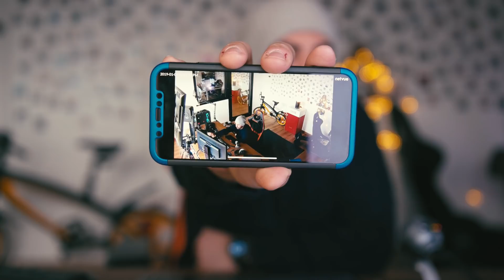Tutte le novità dal CES 2019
NOVITA CES 2019
Quattromila espositori e 180mila visitatori attesi

ho cercato le info sui vari siti e ve le ho sintetizzate qui:

la prima tv che si arrotola Signature OLED TV R
Si tratta di un super-televisore da 65 pollici, Ultra Hd e schermo Oled, l'unica tecnologia per produrre schermi abbastanza sottili da essere pieghevoli. Le dimensioni da "srotolato" sono quindi notevoli. Ma non sono un problema perché, in pochi gesti, il display "scompare".

La birra fatta in casa HOMEBREW

LG accordo con APPLE per ariplay 2 e homekit

Samsung primo tv a microled, 65 fino a 219pollici

i tv lg gamma 2019 avranno alexa integrato

PAnasonic TV gz20000 fino a 65

Sony Z9G 85 e 98pollici 8k

ikea tende smart compatibili con alexa e google home
Kadrilj e Fyrtur   dai 99 ai 159 euro

Ellcie Healthy
montatura smart che usa tecnologia a infrarossi e sensori di movimento per capire quando chiudiamo gli occhi, sbadigliamo o muoviamo la testa. Il primo possibile utilizzo è per captare quando ci addormentiamo alla guida (e risvegliarci con segnali luminosi e sonori), ma potrebbe essere usata anche per intervenire in caso di caduta degli anziani.

B’Safe, giubbino-airbag da bicicletta

Hupnos, maschera smart che usa vibrazione, luci e ventilazione per evitare di russare

Whill, la prima sedia a rotelle a guida autonoma pensata per accompagnare i disabili in spazi pubblici

Jaxjox, un peso smart in grado di registrare sulla app quante volte lo avremo sollevato

nikon lancia il 14-30

atomos annuncia la registrazione Raw su hdmi per nikon Z6 e Z7.

Panasonic presenta quattro modelli: le cuffie a padiglione dal look vintage HTX90N, gli auricolari HTX20B e le sottili cuffie dai colori accesi HF410B e NJ310B.

Al CES di Las Vegas Technics continua a stupire gli audiofili di tutto il mondo con i giradischi SL-1500C e SL-1200MK7, le Cuffie Wireless e il lettore SL-G700

PANASONIC S1/S1R SARANNO DISPONIBILI DA MARZO
La prima funzione è la “Modalità Foto HLG“, che cattura le foto con una gamma dinamica elevata utilizzando il profilo Gamma registro ibrido. Le foto vengono salvate come file HSP, che possono essere visualizzati su dispositivi compatibili con HLG.
Saranno tra le prime fotocamere ad essere in grado di sfruttare i più recenti display HDR: mostrare un’immagine dall’aspetto naturale con una gamma dinamica più ampia (non spremere una vasta gamma dinamica nei limiti dei monitor DR standard standard). Le industrie cinematografiche e televisive hanno già sviluppato una serie di standard per la cattura e la proiezione di filmati HDR, ma ci sono stati meno progressi nel mondo fotografico.

LAOWA 9mm f/2.8 — Widest Lens for DJI X7 Drone Camera

MOZA Mini-S Smartphone Gimbal Revealed

Auto
Mercedes Classe CLA

Byton m-byte con una dsiplay lungo come il cruscotto - schermo da 48 pollici

La mia attrezzatura:
Orologio da scrivania
Cuffia BT Panasonic
Canon C200
Nikon Z6